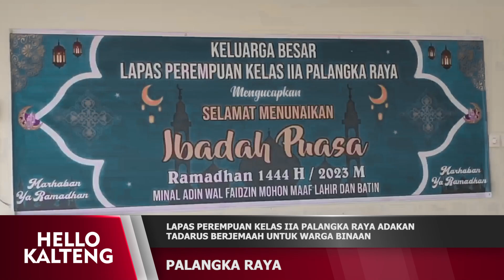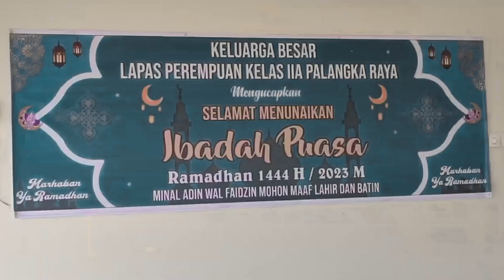LAPAS PEREMPUAN KELAS IIA PALANGKA RAYA ADAKAN TADARUS BERJEMAAH UNTUK WARGA BINAAN